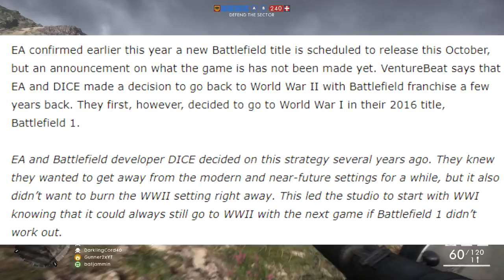BATTLEFIELD WW2? WILL BE MUCH BETTER THAN COD WW2 HERE'S WHY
HERE WE GO AGAIN FELLAS ANOTHER BATTLEFIELD VIDEO EXPECT MORE BUT CAN WE SAY BATTLEFIELD HAS A PROMISING FUTURE IM HYPED AS HELL FOR BF 2018.THIS WILL BE WAY BETTER THEN COD'S GAME BUT LET'S SEE

PSN GUNNER2XYT
XBOX GUNNER2XYT